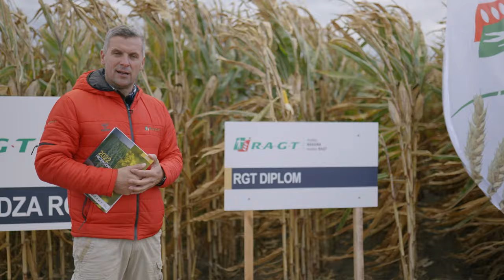Oferta firmy RAGT - kukurydza i pszenica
Mateusz Hachuła z firmy RAGT prezentuje odmiany kukurydzy na polu demonstracyjnym na Kujawach: RTG Bernaxx oraz RGT Lanxxam, a także mówi o pszenicy ozimej RGT Diplom.